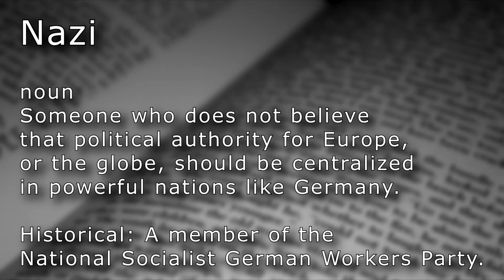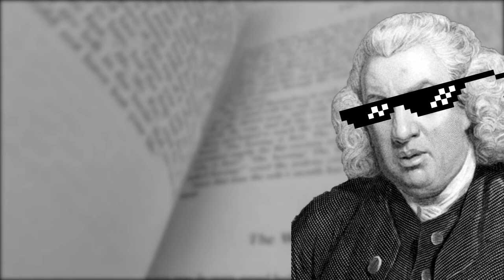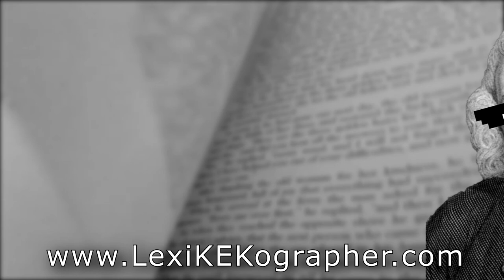Nazi (n.) - The other N-word. (What does Nazi even mean anymore?)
Nazi

noun
Someone who does not believe that political authority for Europe, or the globe, should be centralized in powerful nations like Germany.

Historical: A member of the National Socialist German Workers Party.